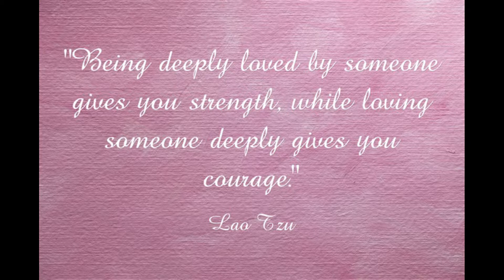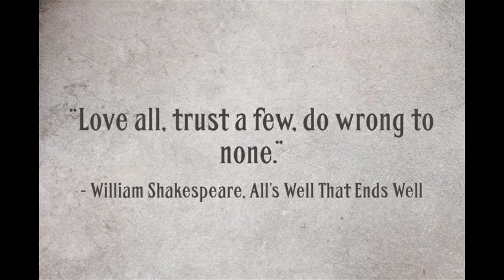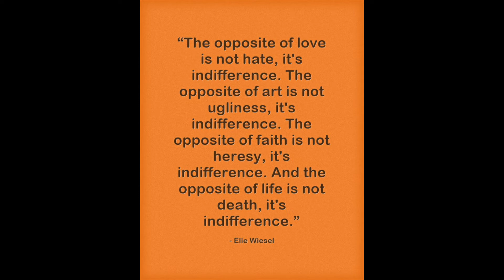LOVE QUOTES FOR HIM | 10 love quotes for the man you love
Here are 10 inspirational love quotes for him

~Real love is connection made stronger by accepting yourself, being honest and open. Three qualities are trust, respect and affection. Three qualities are trust, respect and affection.